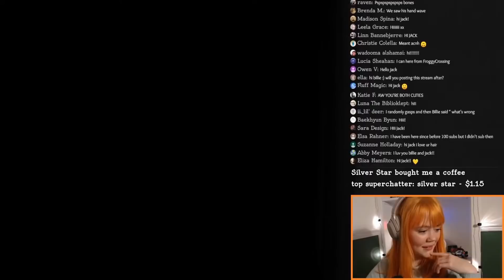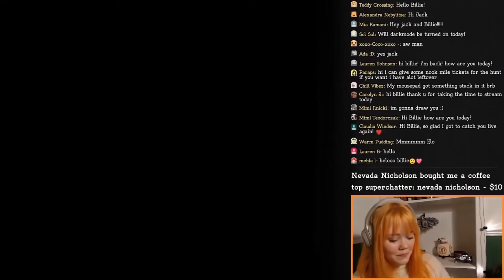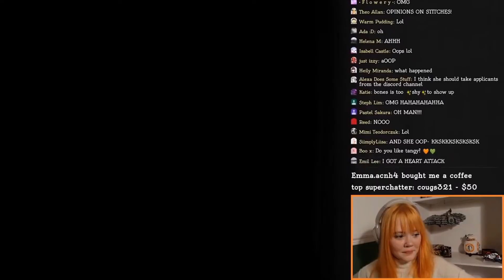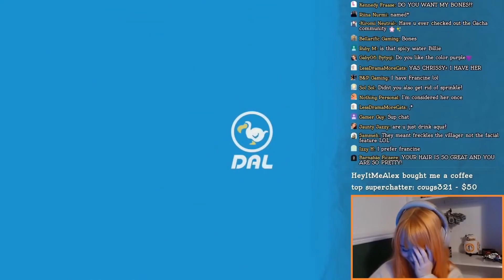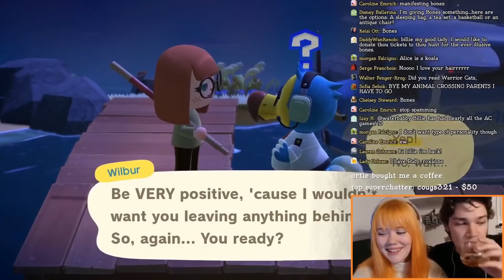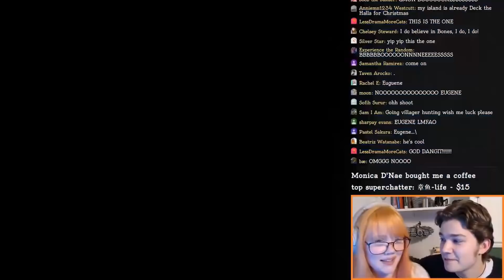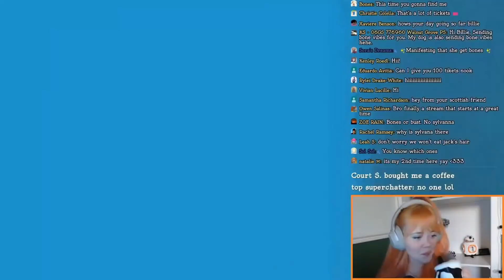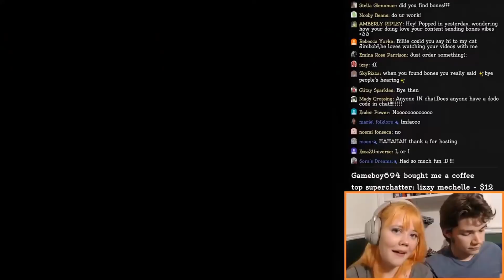bones finally came home [villager hunting stream compilation]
Hiya! Welcome to my wee channel. In this part of my Animal Crossing New Horizons playthrough, I compiled some highlights from this past week of villager hunting streams. I am actually quite proud of how this video turned out, so I hope you enjoy it, too :3

I was unable to download the 5th stream, and so there was roughly 4 hours of footage that I was missing. But that's ok! This took me nearly a week to edit!

Let me know if you have any suggestions.

Cheers,

Billie.

S U P P O R T   A R T I S T S
Do you like my new profile pic? Check out ubebygirl on Instagram! Her artwork is incredible and it's always a good idea to support artists.